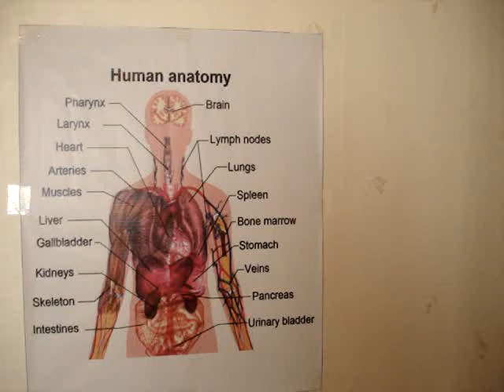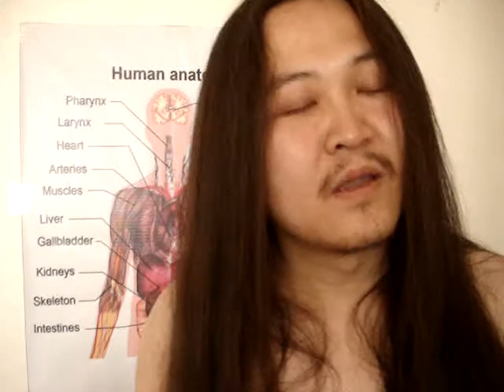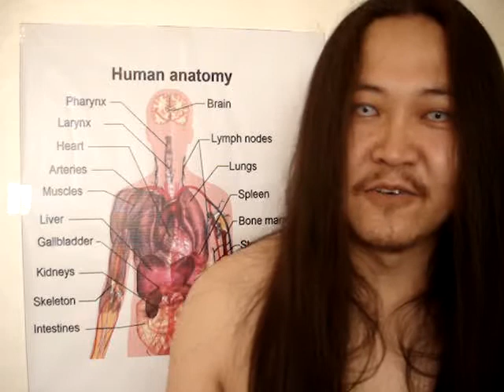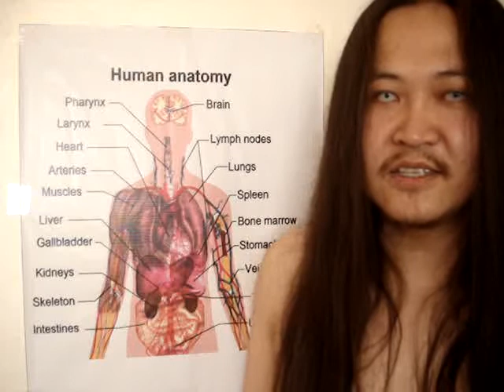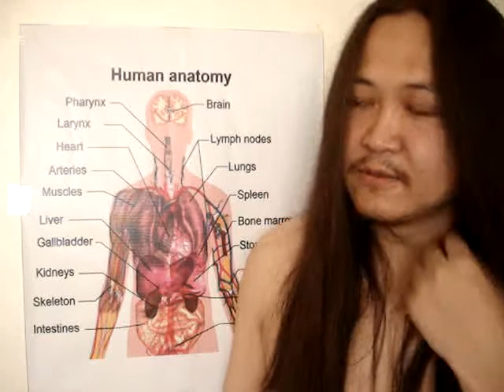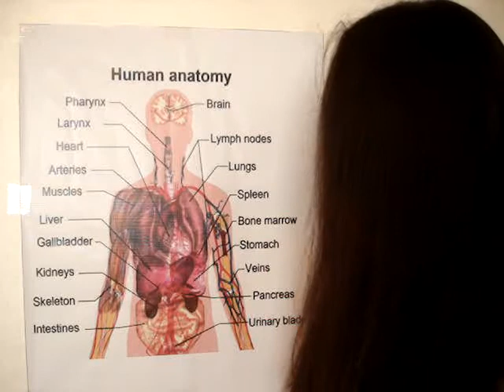Evil element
Evil is believed to be a destructive spirit.
If you are destroying mother earth, life habitat of your next generation you are stupid and evil.
If you are destroying your health and your future by using drugs, alcohol you are corrupted. Sharing evil is also evil. If you have alcohol or drug do not share. lol However small amount of evil drink (maybe wine) is not so destructive for your health.

If you are fanatic about PC strategy games, action movies & cartoons ...etc you are corrupted.

My dear evil subscribers :) go and watch these videos about Evil

Also there is an ancient idea about Evil spirits & souls. And how to protect yourself from them.

Note that foundation elements or core of Buddhist wheel of life & Samsara is Evil =Stupidity, Ignorance and Lust (Mongolian Buddhism says : Munhag, Shunal Tachaal, Horon Sanaa)
it says : ignorance, attachment and aversion